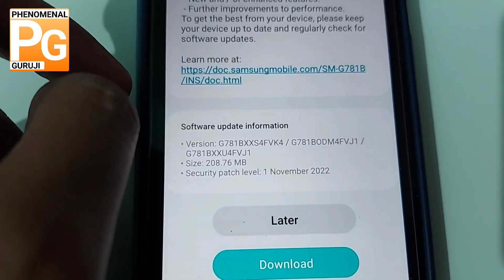Samsung S20 FE 5G New Update November 2022 | What's new changes